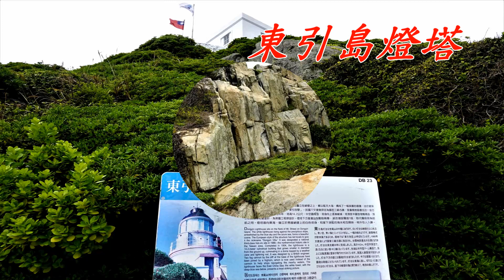馬祖之旅 馬祖東引島燈塔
馬祖東引島東湧燈塔，塔高14.2公尺，由英國工程師設計的白色建築。造型古典，有歐洲建築的風格。是台閩地區最北的古蹟。